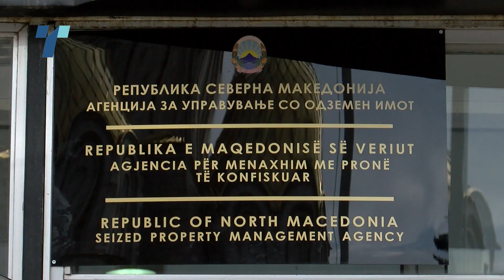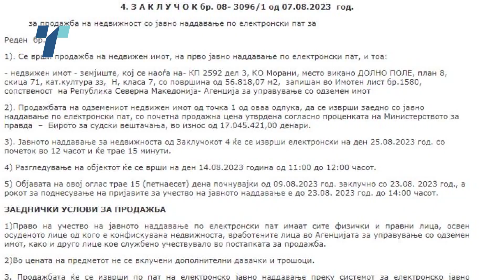Имотот на Мијалков причина за политички закани за Дритон Небиу?